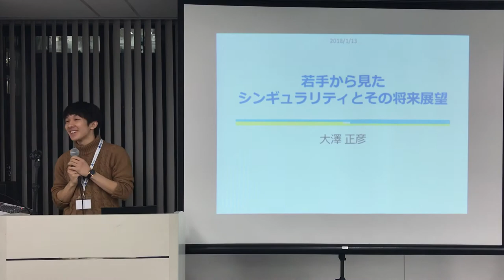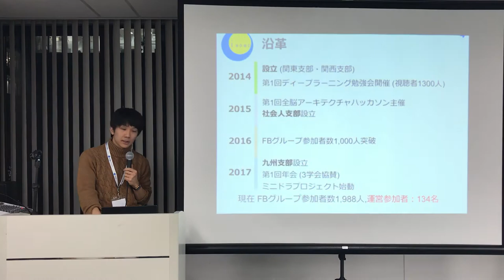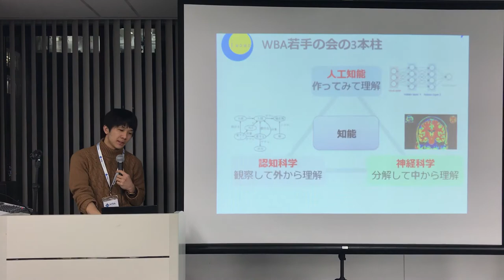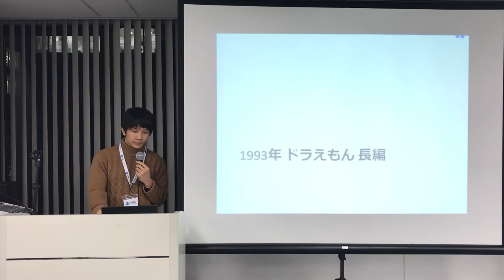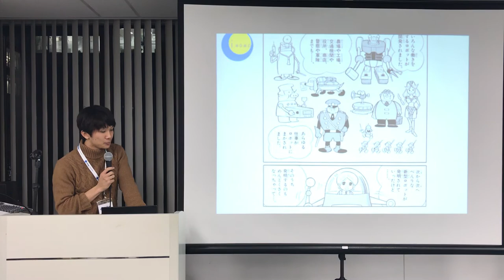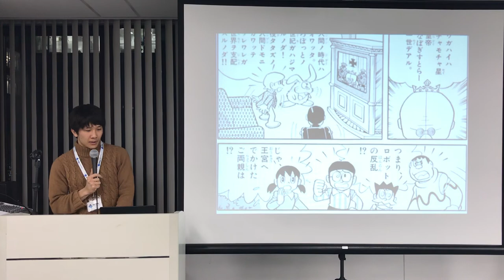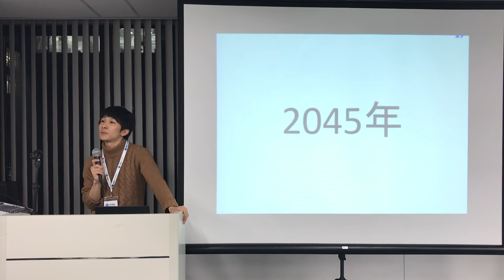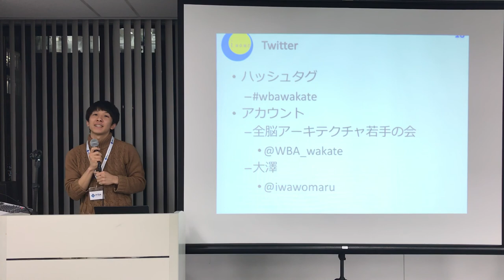シンギュラリティ大学 x SONY x 全脳アーキテクチャ若手の会 大澤 正彦 氏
多様な視点で見つめるシンギュラリティ
シンギュラリティ大学 x SONY x 全脳アーキテクチャ若手の会
大澤 正彦 氏 ： 全脳アーキテクチャ若手の会創設者